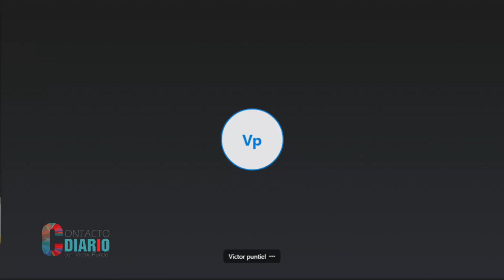Gobierno da un mal mensaje haciendo lo contrario a lo que ordena con medidas Covid-19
Gobierno da un mal mensaje haciendo lo contrario a lo que ordena con medidas Covid-19 según Sergio Romero